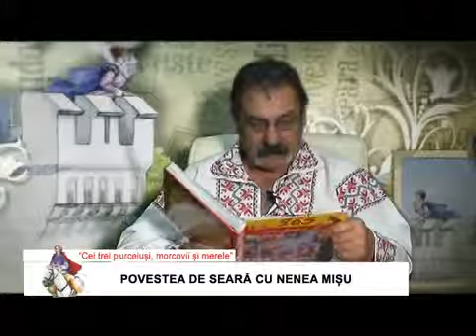Cei trei purcelusi 28 ianuarie 2013